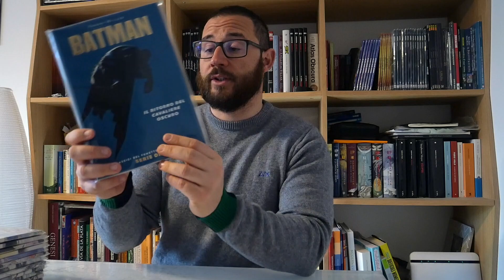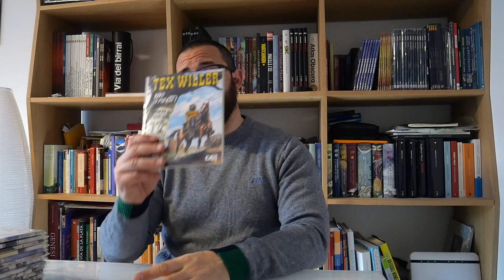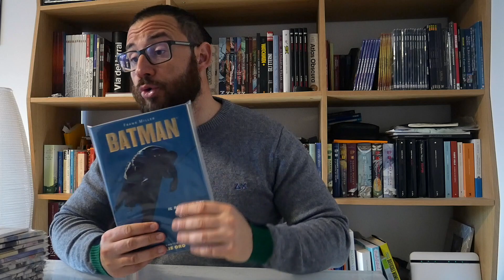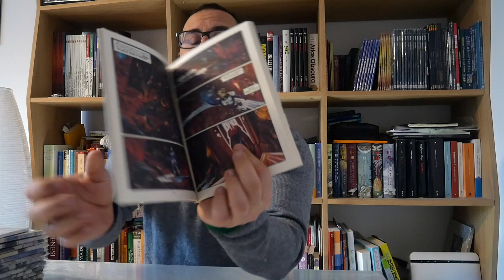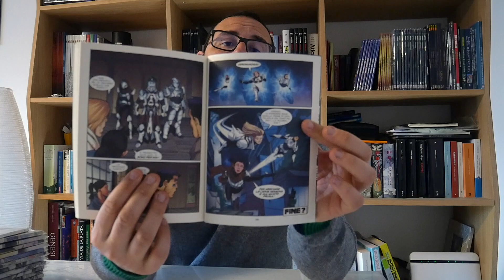LE JAJOLETTURE #1(nuovi acquisti e recuperi) 2021